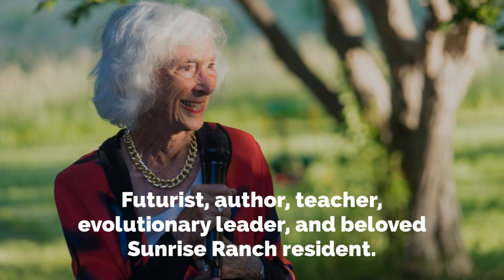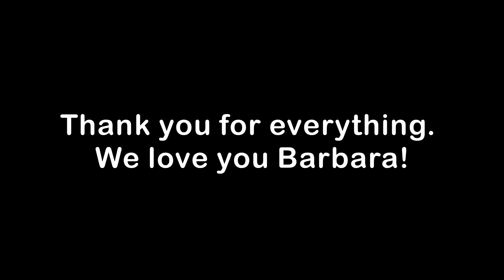Barbara Marx Hubbard Tribute video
A video created to celebrate our friend, Barbara Marx Hubbard, life.

Visit: SunriseRanch.org